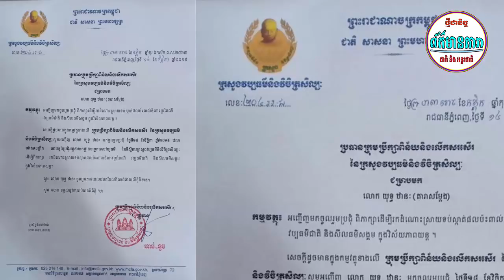នណាមិនស្លុត! ករុណាពេជ្រ ត្រូវក្រុមចោរគប់កញ្ចក់ឡានកណ្តាលយប់...,ជាសំណាង រៀបការស្ងាត់ៗ​ វ័យ៤៩ឆ្នាំ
I.នណាមិនស្លុត! ករុណាពេជ្រ ត្រូវក្រុមចោរគប់កញ្ចក់ឡានកណ្តាលយប់...,
II.ជាសំណាង រៀបការស្ងាត់ៗ​ វ័យ៤៩ឆ្នាំ
      សូមផ្តាំថាបើមានគេឃាត់ឡានសូមកុំឈប់ឲ្យសោះ ។